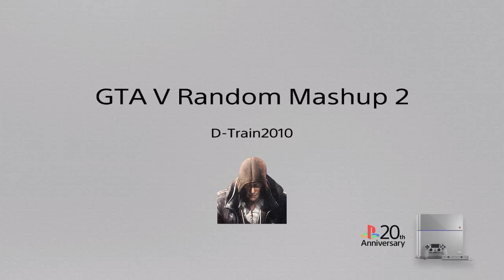GTA V Random Mashup II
Another GTA V Mashup of random stuff. Online and story mode